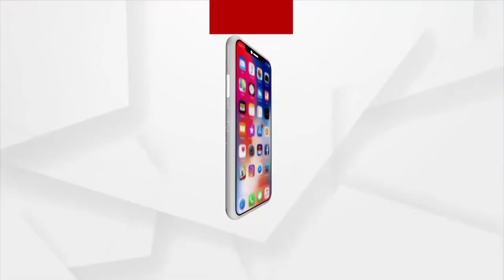ନଜ ଗାଁ ରାସ୍ତା ନିଜେ ତିଆରି କଲେ ଗ୍ରାମବାସି ।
କେହି ନଶୁଣିବାରୁ ରାସ୍ତା ସମସ୍ୟା ନେଇ ଗ୍ରାମବାସୀ ଏକ ସଭା କରିଥିଲେ । ସଭାରେ ସର୍ବ ସମ୍ମତି କ୍ରମେ ଫୈସଲା ହେଲା ଯେ, ପ୍ରଶାସନ ତ ଭଲ ରାସ୍ତାଟିଏ ଦେଇପାରିଲା ନାହିଁ । ଆମେ ନିଜ ସମ୍ବଳରେ ତିଆରି କରିବୁ । ପ୍ରତ୍ୟେକ ପରିବାରରୁ ଜଣେ ଲେଖାଏଁ ଯୁବକ ବାହାରି ନିକଟରୁ ମାଟି ଓ ମୋରମ୍ ପକାଇ ସମତୁଲ କରିଛନ୍ତି ରାସ୍ତା ।